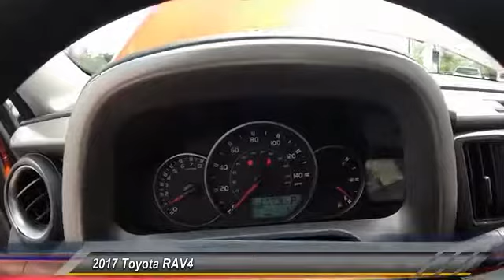2017 Toyota RAV4 HW617722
2017 TOYOTA RAV4 Gahanna, OH
Stock# HW617722

Toyota Direct
4248 Morse Rd

SEE LIVE HD VIDEO!!! Nicely equipped with BACK-UP CAMERA, ALL WHEEL DRIVE, LANE DEPARTURE WARNING, BLUETOOTH, MP3 Player, KEYLESS ENTRY, 29 MPG Highway, . Comes with Toyota Safety Sense! Pre-Collision System with Pedestrian Detection, Lane Departure Alert with Steering Assist, Automatic High Beams, Dynamic Radar Cruise Control! See Store for Complete Details. Comes with Toyota Care NO COST SERVICE & ROADSIDE ASSISTANCE for 2 years or 25,000 Miles, whichever comes first, 24-hour roadside assistance is also included for 2 years, and unlimited miles! *ToyotaCare covers normal factory scheduled service for 2 years or 25,000 miles, whichever comes first. 24-hour roadside assistance is also included for 2 years and unlimited miles. See Store for details and exclusions. Valid only in the continental U.S. and Alaska. Prius, Prius Plug-in Hybrid, and Prius Prime comes with an extra year of roadside assistance, for a total of 3 years from date of purchase.

IIHS Top Safety Pick+. Scores 29 Highway MPG and 22 City MPG! This Toyota RAV4 delivers a Regular Unleaded I-4 2.5 L/152 engine powering this Automatic transmission. Wheels: 17  x 6.5J -inc: caps, Urethane Gear Shift Knob, Trip Computer.

* This Toyota RAV4 Features the Following Options *
Transmission: 6-Speed Automatic, Transmission w/Driver Selectable Mode, Sequential Shift Control and Oil Cooler, Towing w/Trailer Sway Control, Tires: P225/65R17H AS Wide Vent, Tailgate/Rear Door Lock Included w/Power Door Locks, Strut Front Suspension w/Coil Springs, Steel Spare Wheel, Split-Bench Front Facing Rear Seat, Single Stainless Steel Exhaust, Side Impact Beams.

Test drive this must-see, must-drive, must-own beauty and get a hassle-free deal today at Toyota Direct, 4248 Morse Rd, Gahanna, OH 43230.